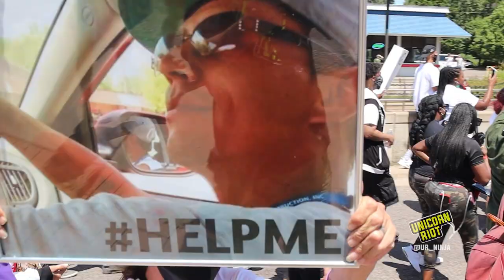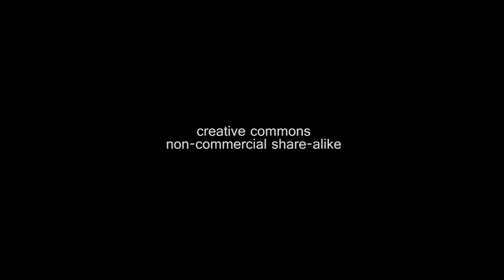National Mother’s and Families March Against Police Violence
Families from across the U.S. whose loved ones had been murdered by police converged at Minnesota’s State Capitol, calling for the re-opening of all cases of police violence and hate crimes. The march, which included over one hundred family members, took place almost 50 days after George Floyd’s horrific murder by Minneapolis Police officers.

The Twin Cities has become the epicenter of renewed national demands for police accountability. Helping to push the demand are those impacted most by the actions of the police, the victim’s families.

On July 12, 2020, over a thousand people marched in the National Mother’s March and Weekend Against Police Violence in Saint Paul. The march featured family members from high-profile cases as well as other cases unseen and rarely heard. We spoke with numerous family members, all still grieving the loss of their loved one while continuing to fight for justice, change, and accountability.

Organized by the Justice Squad, Minnesota Families Supporting Families Against Police Violence, Take a Knee Nation, Communities United Against Police Brutality (CUAPB), 10K Foundation, Justice for Brian Quinones, Mass Action Against Police Brutality, Black Lives Matter Chicago, and others, the event was heavily guarded against potential threats by armed patrol units.

Joining the families and organizations like the Sisters of the Movement were many coalitions and groups coming from out of town to take part in the march.